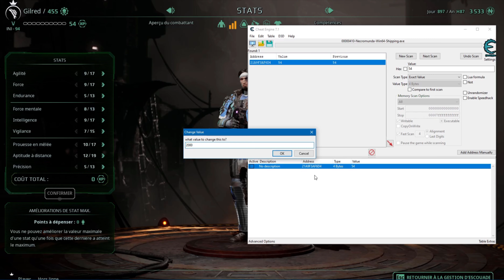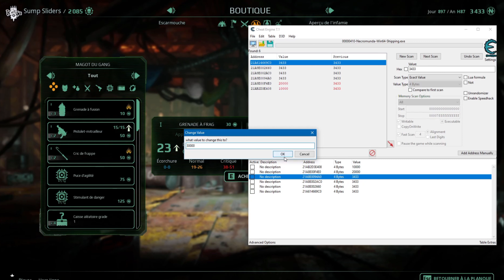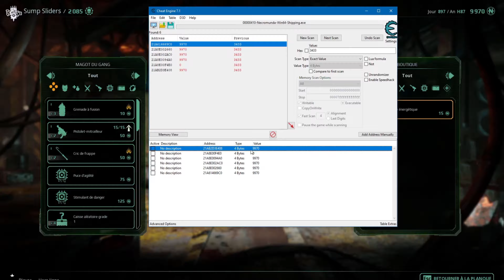Cheat astuces Necromunda : Underhive Wars full xp et cash! Parfait pour s'amuser!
Vidéo présentant un cheat et un logiciel gratuit pour tout vos jeu! C'est pas bon ca!  Ca me ferais plaisir!

Bon visionnage!!!